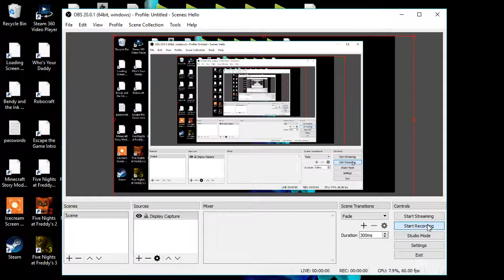Hello Neighbor Demo